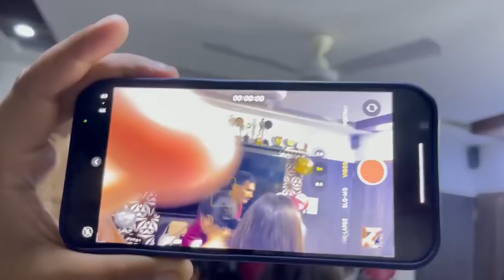Bhagam bhaag 🙄🙄 | Smriti birthday celebration 🍾 | nath cast n crew member | Anjana Singh Vlogs